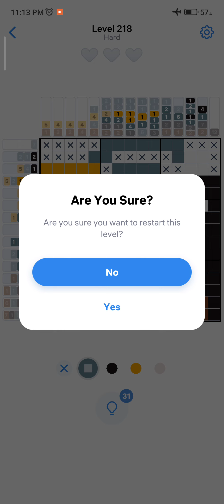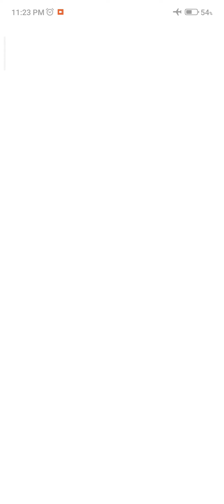Nonogram Color Level 205 - Level 223